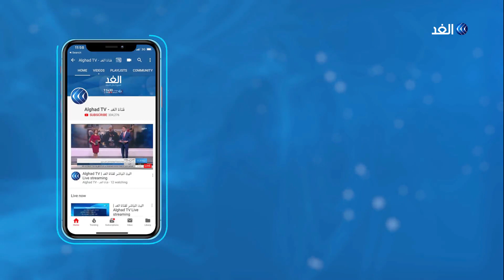مبادرات مجتمعية في لبنان لمساعدة العائلات الفقيرة في ظل أزمة كورونا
تستمر حملات المساعدة والاغاثة في لبنان عبر مبادرات تقوم بها جمعيات خيرية لإعانة اللبنانيين لتخطي تداعيات الأزمة الاقتصادية التي فاقمتها ازمة كورونا , وتدهور سعر صرف الدولار.